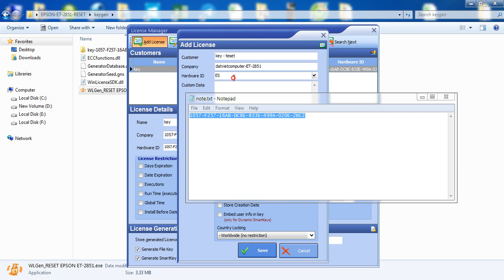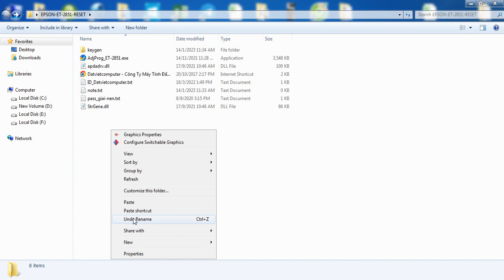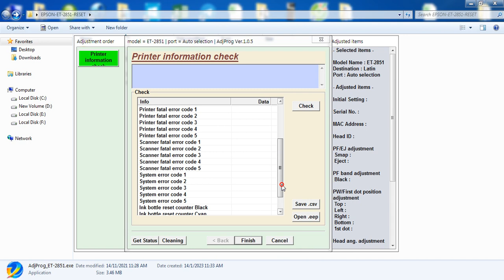How to reset Epson ET-2851 Adjustment Program ,resetter epson ET2851 Waste ink pad counter 100% E-11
Epson EcoTank ET-2851 printer is Epson's inkjet printer line that uses 04 ink colors, but after a period of use, you see that you encounter "Waste ink pad counter overflow", we have to use reset software. epson ET-2851 Service Adjustment Program
On the computer window there will be an error message "The Printer's Ink Pads at the end of their service life. Please contact Epson support" and on the printer an error code E-11, or E-10

Please download the file Epson ET-2851 Adjustment Program :
We will support you remotely via Ultraviewer or Teamviewer quickly.